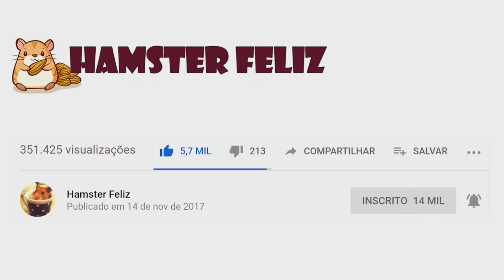HAMSTER ALPINISTA SUBINDO A ESCADA DA COZINHA 🧗‍♂️🐹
Hamster alpinista se mete em enrascada! tenha muito cuidado com locais onde tenha escada e o hamster precise subir ou descer!

😍🐹 Quer aprender tudo sobre cuidar de hamster? incluindo como ganhar a confiança e fazer ele parar de morder, como montar a melhor gaiola para hamster, como deixar o ambiente sem cheiro, prevenir as principais doenças, o que fazer se o hamster se machucar?

Aprenda no Link Acima a Fazer Truques e Amansar Hamster! 😁